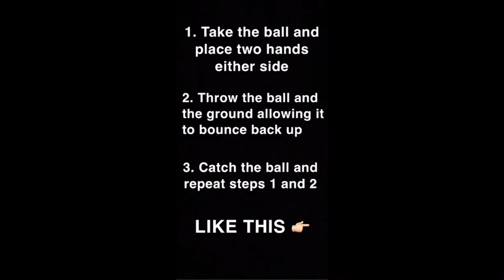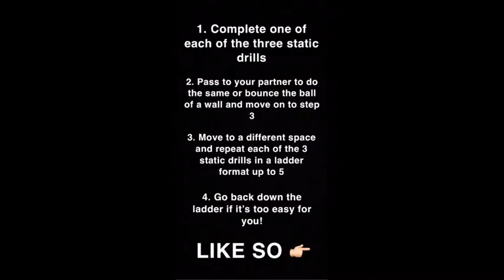St. Gerard’s School, Belfast - Move with Mandy - Day 5